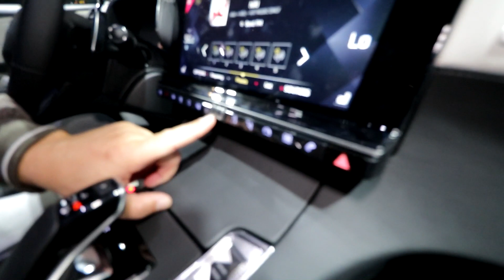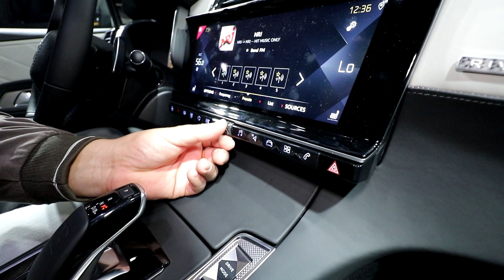Jönnek a hibrid Citroënek! - Párizsi Autószalon 2018 | Vezess TV